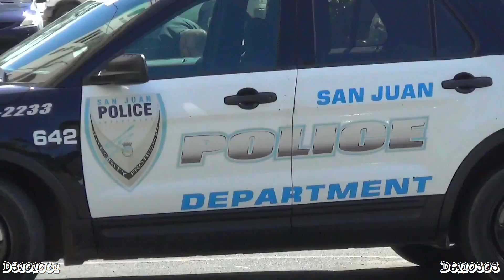San Juan Police vehicle (Puerto Rico, USA)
San Juan Municipal Police
Policía Municipal de San Juan
San Juan Police Department
SJPD
Ley de la Policía Municipal
(Municipal Police Law)
Motto: Protección, Seguridad
Motto: Protection, Security
government agency
local civilian police
Commonwealth of Puerto Rico
San Juan, Puerto Rico
USA
the Caribbean

cop
cop car
police officer
law enforcement
peace officer
authority
policeman
police force

cop car
police car
police vehicle
SUV
sport utility vehicle
Ford Explorer Interceptor